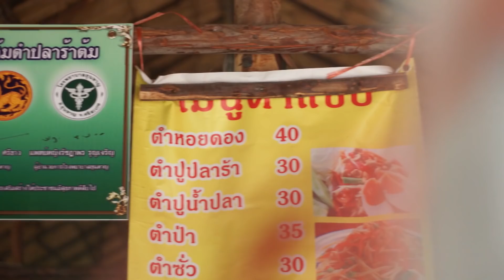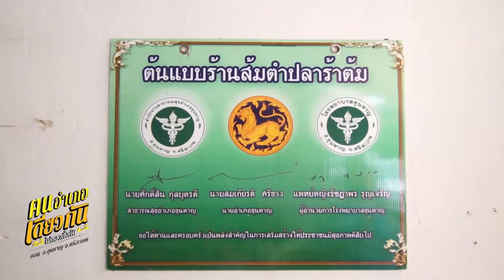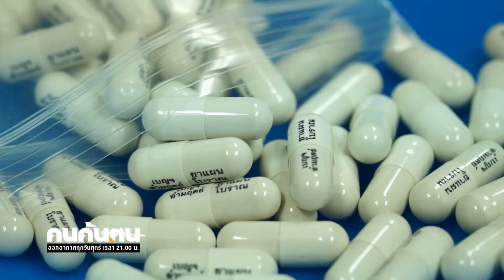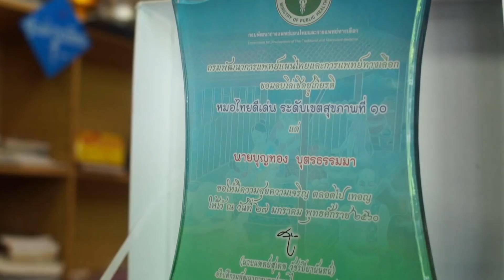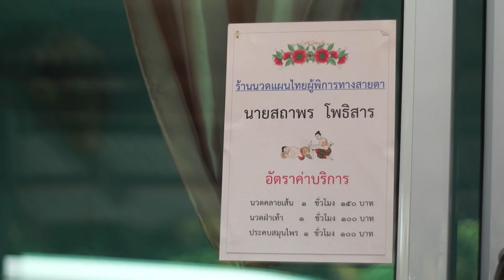คนค้นฅน : ฅนอำเภอเดียวกันไม่ทอดทิ้งกัน อ.ขุนหาญ จ.ศรีสะเกษ ช่วงที่ 2/4 (12 ต.ค.61)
ต้นแบบการจัดการระบบสุขภาพอำเภอ ด้วยความร่วมมือของทุกภาคส่วน ตามแนวคิดที่ว่า ฅนอำเภอเดียวกันไม่ทอดทิ้งกัน ของ อำเภอขุนหาญ จังหวัดศรีสะเกษ อำเภอที่มีขนาดใหญ่เป็นอันดับ 4 ของจังหวัดศรีสะเกษ มีพื้นที่ทำเกษตรกรรมเปรียบได้กับ 4 ภูมิภาคของประเทศไทย ด้วยเพราะความอุดมสมบูรณ์ของดิน น้ำ อากาศ สอดรับกับยุทธศาสตร์สำคัญที่ชาวอำเภอขุนหาญตั้งใจทำให้สำเร็จนั่นคือ เมืองสะอาด ออกกำลังกาย และผู้มีภาวะพึ่งพิงได้รับการดูแล ชาวขุนหาญจึงร่วมมือกันในทุกภาคส่วนตั้งแต่ชาวบ้านไปจนถึงผู้นำท้องถิ่นและอำเภอเพื่อสะท้อนความสุขมวลรวมของคนในพื้นที่อย่างแท้จริง  ติดตามภาพสะท้อนน้ำใจและความเข้มแข็งของฅนอำเภอเดียวกันไม่ทอดทิ้งกันอำเภอขุนหาญ ในรายการคนค้นฅน